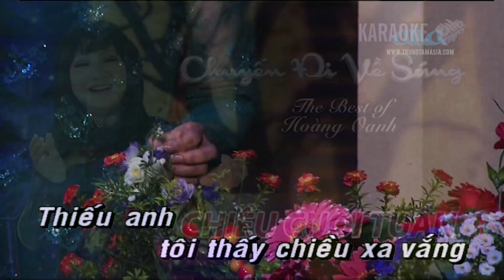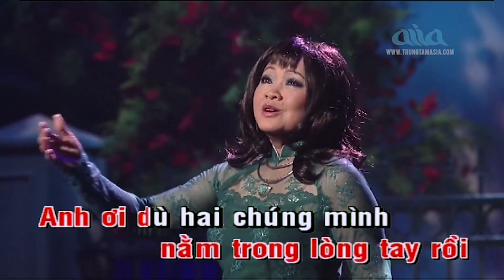Chiều Cuối Tuần - KARAOKE | Tone Nữ | Hoàng Oanh